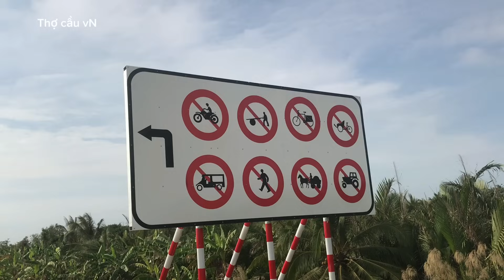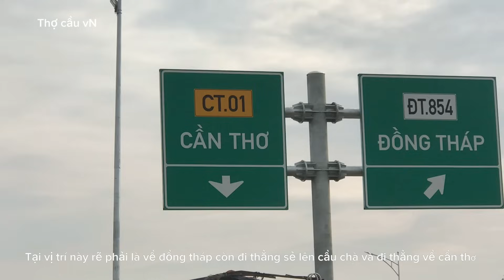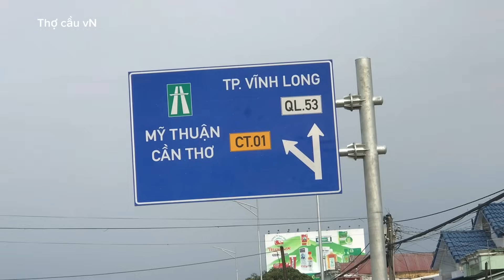Cao tốc Mỹ thuận cần thơ trước ngày thông xe